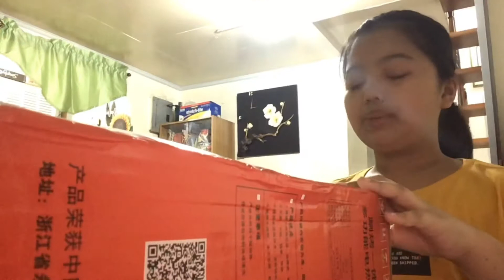Unboxing part 2 ( dumating na yung griller at microphone?)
Abangan nyo po yung aking review sa mic😀